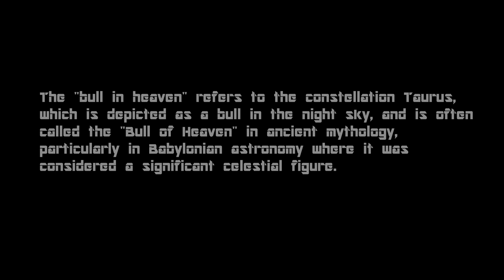The MOST Mysterious Nebula in the TMC-1!!!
Mystery hides among the dark arms of the Taurus Molecular Cloud, a region of space where few have ventured. Join me on a celestial journey as I capture rarely imaged dark nebulae that lie beyond the reach of human footsteps, yet call out to our imagination and curiosity.

In this video, I’ll share the awe-inspiring sights and feelings I experience while gazing under star-filled skies—feelings of wonder, humility, and connection to something far larger than ourselves. This is a place where the darkness reveals its own subtle light, reminding us we are truly part of the cosmos.

Sit back, relax, and let your mind wander among the hidden wonders of the night. I hope this glimpse of cosmic dust and shadow leaves you feeling just as inspired as I was beneath those silent stars.